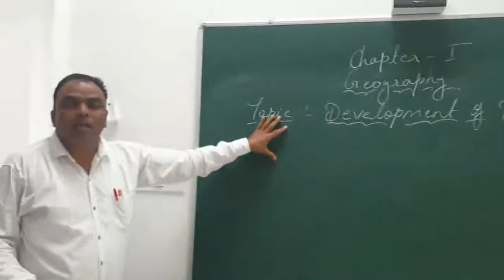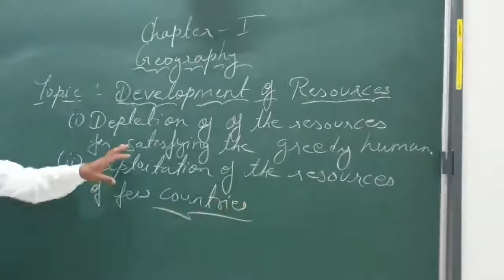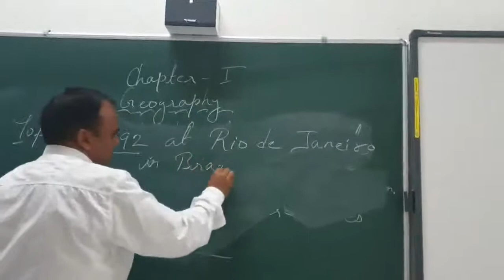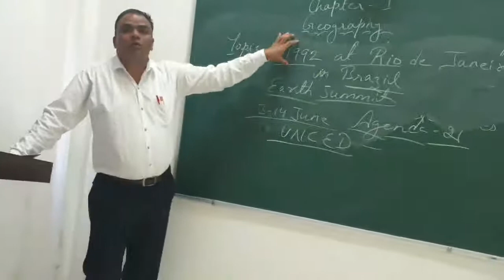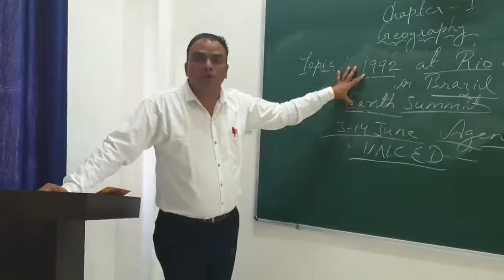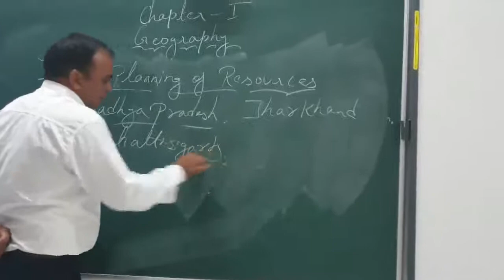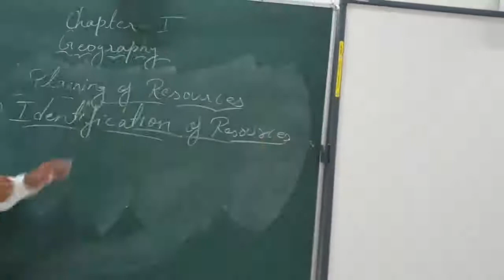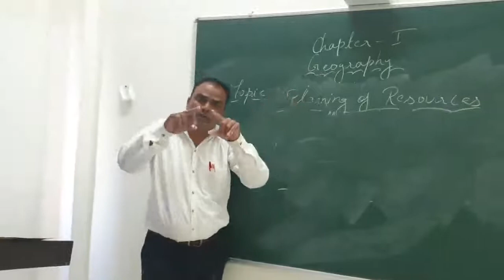Rps Development Of Resources By Mr Ravi